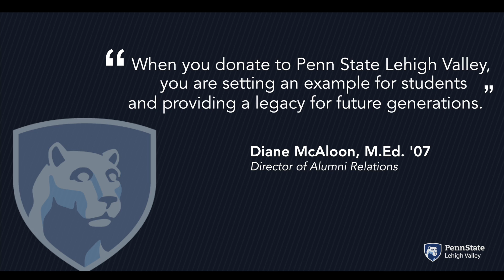Why Giving is Important | PSU-LV